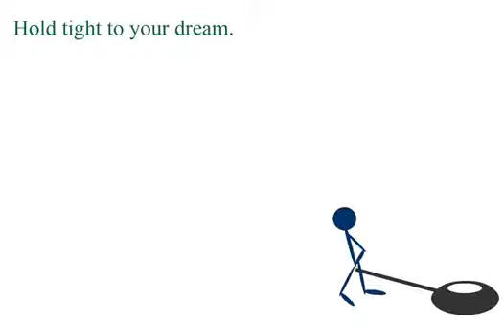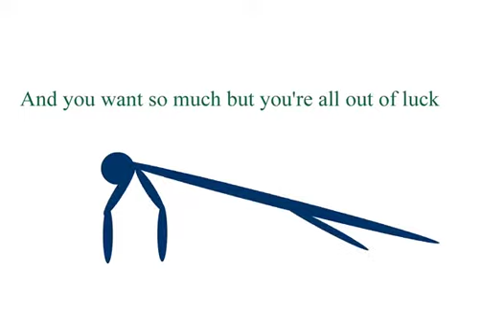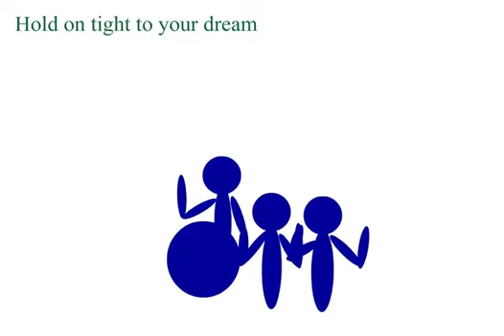Hold On Tight by ELO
Animation (Flash or Scratch) based around a song sung in English. Copyright/singer's name is mentioned, where available, as is the animator's name. Created by second language speakers in a technology major taking a Communication unit.